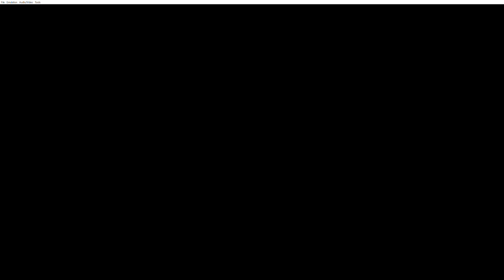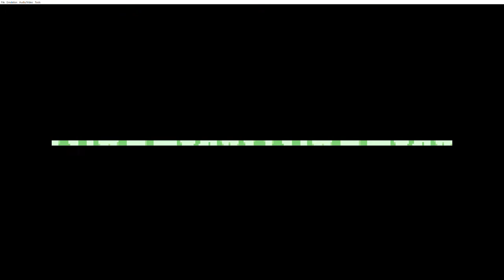Pokémon: Emerald Version (GBA) Episode #3 - Playthrough; Catching my First Pokémon!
My other Channels:
SOCIAL MEDIA 📺
MY GAMERTAGS 👾
MUSIC 🔈
Intro: ?
Outro: ?